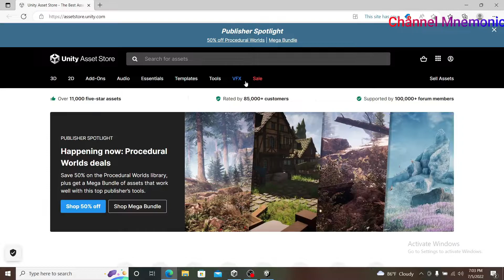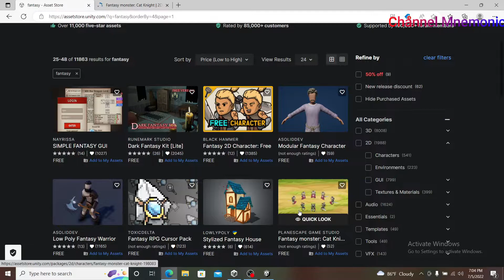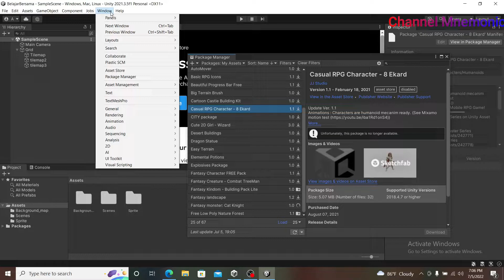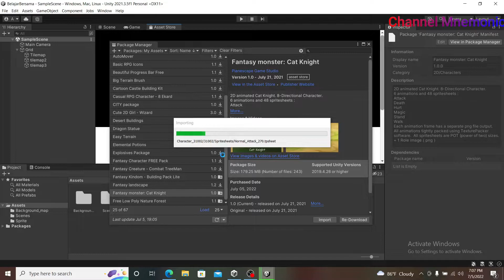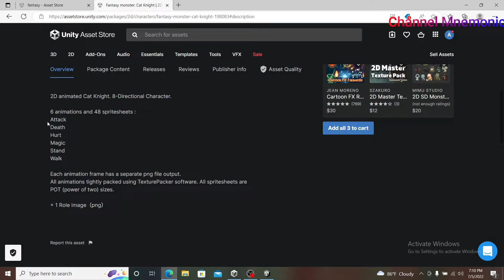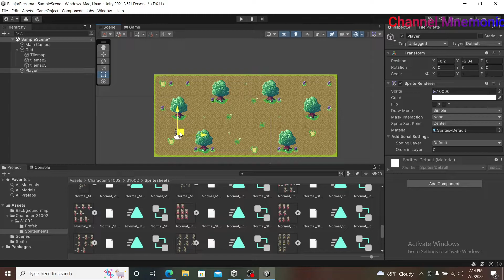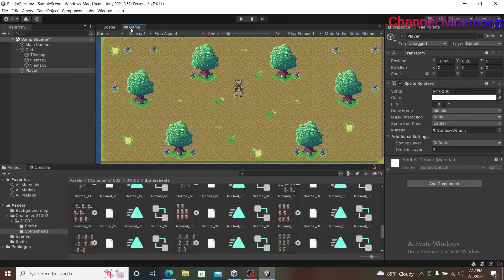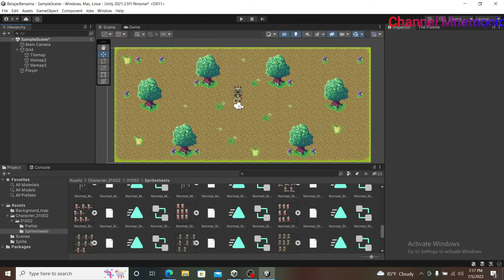Cara Membuat Game di Unity #2 Character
ok ges, seperti janji saya di video sebelumnya...

pada video pembelajaran kali ini saya akan membahas cara menambahkan karakter ges.

jadi di simak videonya ya gesss,,,,,